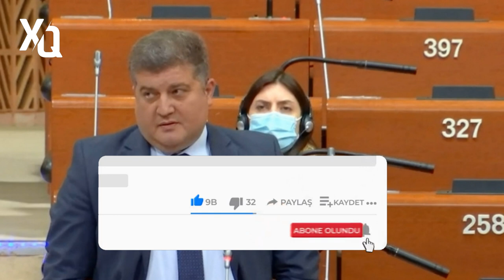SON DEQIQE ! ERKIN QƏDİRLİDƏN ŞOK AÇIQLAMA ! MƏNİ... - XEBERLER , XEBER 2023